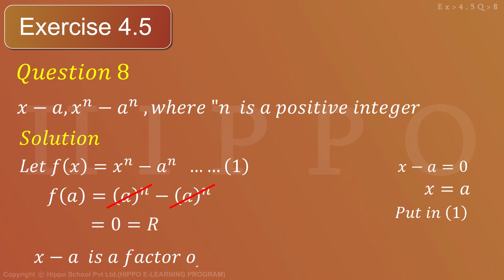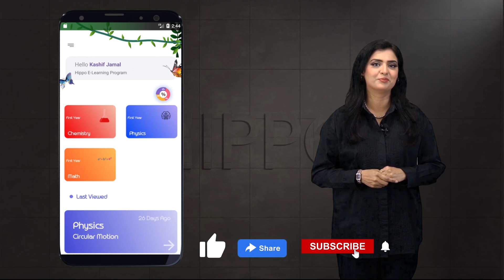Math Class 11 Chapter 4 Exercise 4.5 Question 8 | Quadratic Equations | FSC Colleges Punjab